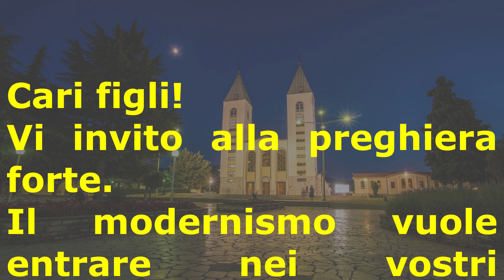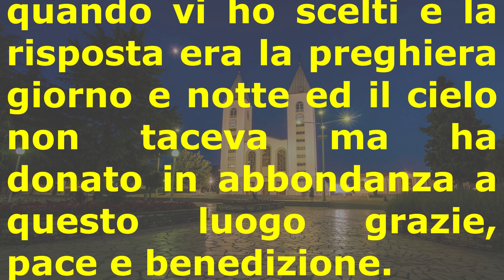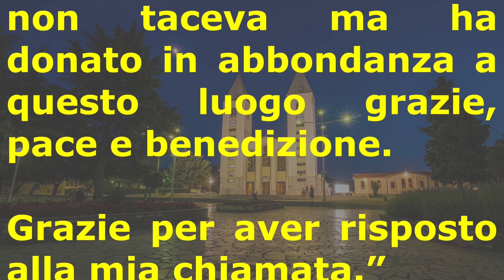Messaggi della Regina della Pace: Medjugorje 25 Settembre 2023.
Dal 1981 la Madonna affida i suoi messaggi ai veggenti di Medjugorje (Mirjana, Marija, Ivanka, Jakov, Ivan, Vicka). In particolare ogni 2 e 25 del mese la Regina della Pace dona le sue parole rispettivamente a Mirjana e Marija.